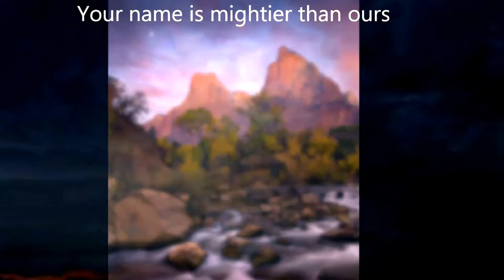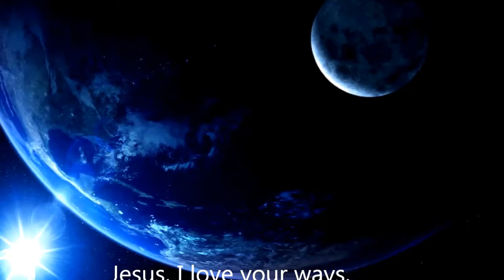ylistys ja ylistyslaulujen - Rakastan tiesi